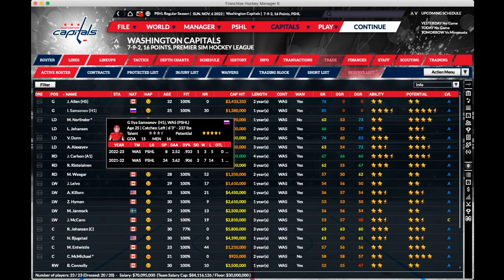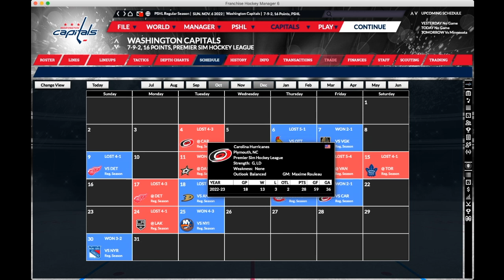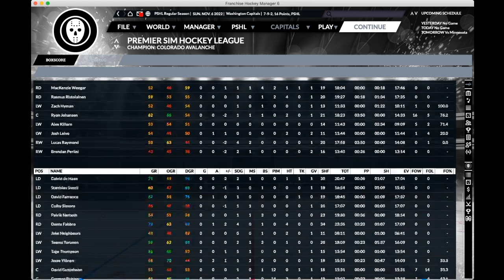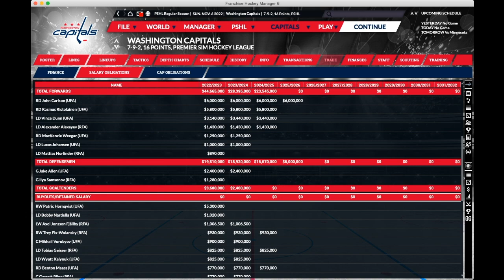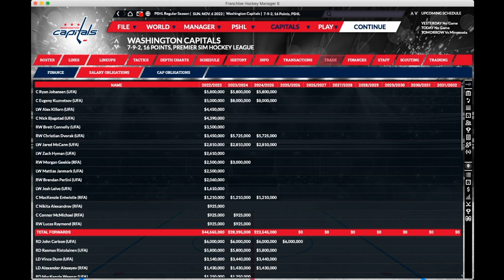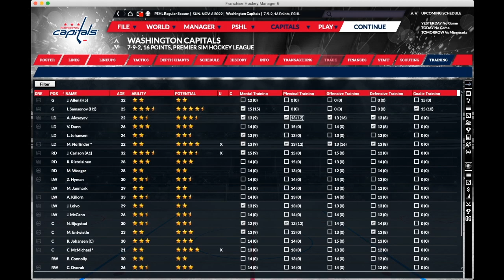Premier Sim Hockey League- Washington Capitals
Follow your Washington Capitals as we dive into Franchise Hockey Manager 6. Can we take them back to the promise land? Where's Ovechkin, Backstrom? We'll find it all out!